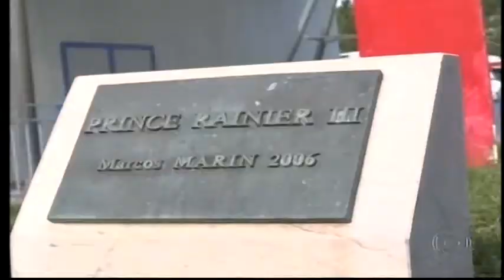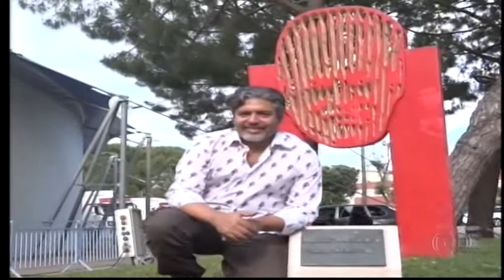Marcos Marin no Cá Estamos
O artista plático Marcos Marin em entrevista no Cá Estamos